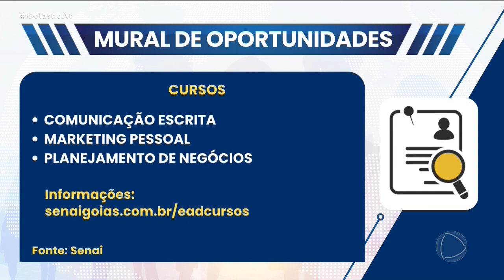MURAL DA OPORTUNIDADE - 27/12/2023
QUARTA-FEIRA É DIA DE CONFERIR POR AQUI VAGAS DE EMPREGO, DE ESTÁGIO E OS CURSOS DE CAPACITAÇÃO. É O NOSSO QUADRO MURAL DE OPORTUNIDADES.